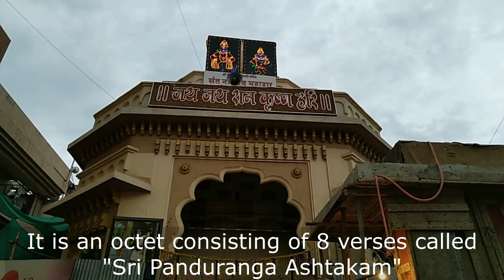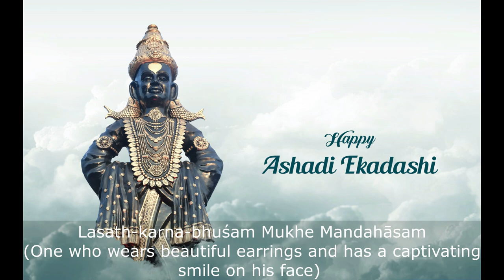VIJAYASHRI STOTRAMALA - Sri Panduranga Ashtakam composed by Sri Anna rendered by Smt.Vishakha Manni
On the auspicious occassion of Ashada Ekadashi, here is an octet (set of 8 verses) dedicated to Sri Panduranga , the Lord of Pandarpur , composed by Sri Sri Anna called "Sri Panduranga Ashtakam".

As Sri Anna says in the phalashruthi, by recital of this stotra, the devotees will happily cross the Bhava Sagara (Ocean of Samsara) and attain the lotus feet of the Prabhu (Lord Panduranga)

 Let Knowledge and Devotion fill the cosmos! Sadgurubhyo Namo Namaha!